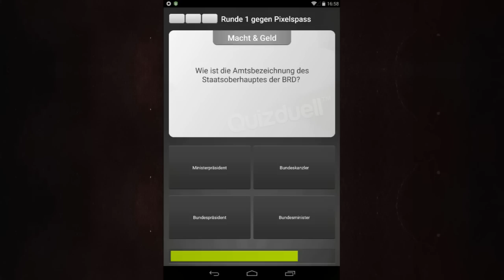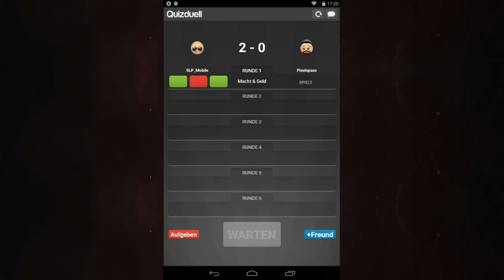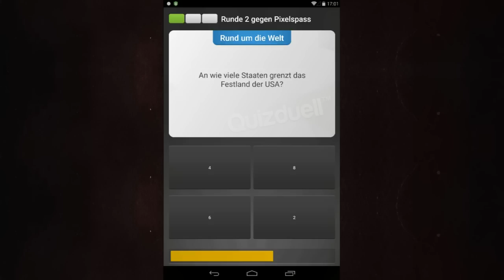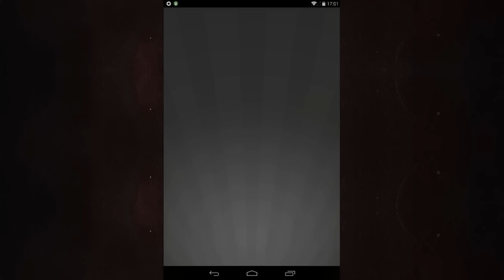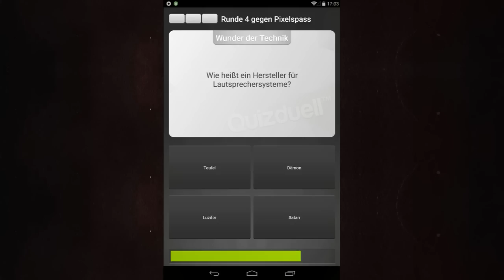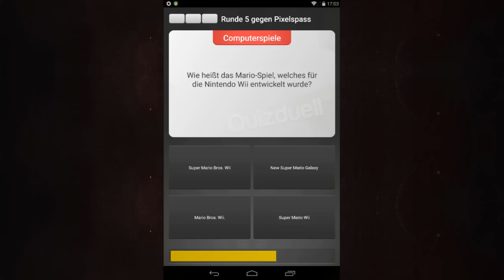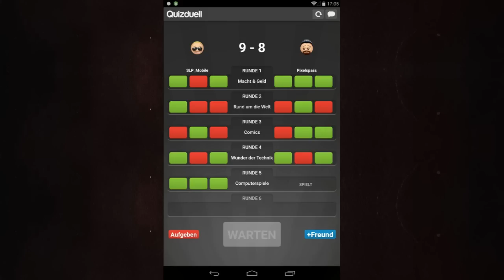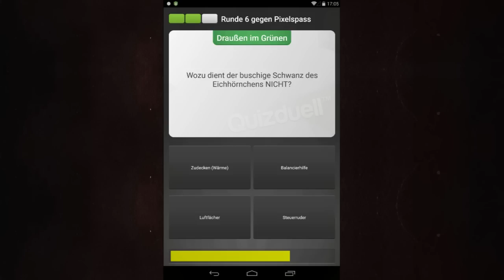Quizduell #14 | Randy VS Pixel ★ Lets Play QUIZDUELL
Quizduell #08 | Randy VS Pixel  ★ Lets Play QUIZDUELL
Mitspieler

→ Spielinformationen ←

► Über QUIZDUELL

Wer kennt sich besser aus? Randy oder Klikk? Das werdet Ihr im Lets Play vom Quizduell sehen!
Quizduell ist eine kostenlose (ggf. Premium 2,89€) App für IOS & Android mit der ihr gegen 26 Mio. anderer Spieler/in eure Wissen auf die Probe stellen könnt!

«Quizduell»
Simulation von FEO Media AB (2014)

→ Über SachsenLetsPlayer ←

Music